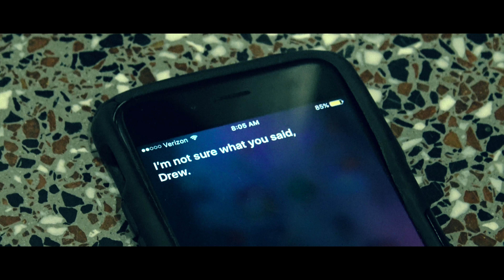RADTV 2017: The Bunny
Created by Radtv club members,  Toma Iaramboykov  and Drew Wheeler